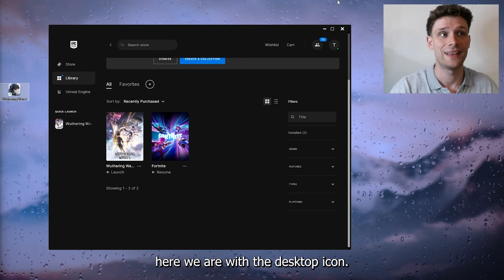How To Create Desktop Shortcut for Wuthering Waves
Learn how to create a convenient desktop shortcut for Wuthering Waves, ensuring quick access to your favorite game. Follow our simple instructions to set up a desktop icon for Wuthering Waves, allowing you to launch the game with just a single click. Streamline your gaming experience and save time with this easy-to-follow tutorial. Elevate your Wuthering Waves journey by having your desktop icon ready whenever you're ready to embark on your adventure.